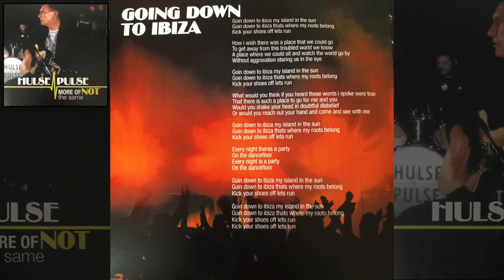Going Down To Ibiza - Hulse Pulse